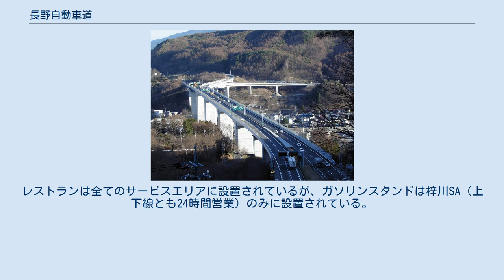長野自動車道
長野自動車道（ながのじどうしゃどう、NAGANO EXPRESSWAY）は、長野県岡谷市の岡谷ジャンクション (JCT) から長野県千曲市の更埴JCTに至る高速道路である。
略称は、長野道（ながのどう、NAGANO EXPWY）。
 高速道路ナンバリングによる路線番号は、中央自動車道（岡谷JCT - 小牧JCT間）とともに 「E19」が割り振られている。
 長野県中央部を縦断する高速道路であり、概ね国道19号と並走している。
長野県南部の中央自動車道と北部の上信越自動車道を連絡しており、東海地方や中央道沿線と北陸地方を結ぶ役割を果たしている。
また、北関東自動車道の全線開通後は、東北・北関東方面と東海・関西方面を、東京都内を経由せずに高速道路のみで往来できるルートとして重要度が増した。
 岡谷JCT付近 法律上の正式な路線名は、中央自動車道長野線である。
中央自動車道長野線は、東京都杉並区から長野県長野市に至る路線であり、東京都杉並区 - 山梨県大月市は中央自動車道富士吉田線と、東京都杉並区 - 長野県岡谷市は中央自動車道西宮線と、さらに長野県千曲市 - 長野県長野市は関越自動車道上越線と重複している。
重複している区間は、中央道、上信越道として開通しているため、長野道は中央自動車道長野線のうち、それらの残余の区間ということができる。
 日本道路公団が建設・管理していたが、2005年10月1日の道路関係四公団民営化以降、岡谷JCT - 安曇野インターチェンジ (IC)（安曇野ICを含む、民営化時は豊科IC）間を中日本高速道路（NEXCO中日本）が、安曇野IC - 更埴JCT間を東日本高速道路（NEXCO東日本）が管理している。
 サービスエリア・パーキングエリア 売店は筑北パーキングエリア (PA) を除く全てのエリアに設置されている。
レストランは全てのサービスエリアに設置されているが、ガソリンスタンドは梓川SA（上下線とも24時間営業）のみに設置されている。
 24時間営業の売店があるエリアは梓川サービスエリア (SA) のみである。
 主なトンネルと橋 トンネルの数 ハイウェイラジオ 24時間交通量（台）　道路交通センサス （出典：「平成22年度道路交通センサス」・「平成27年度全国道路・街路交通情勢調査」（国土交通省ホームページ）より一部データを抜粋して作成） 2003年度JH年報